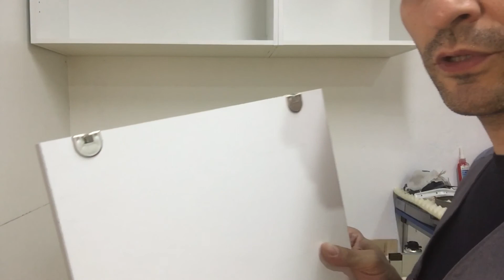Mas muebles para el taller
Hoy colocamos más módulos para ir llegando al final del proyecto de taller